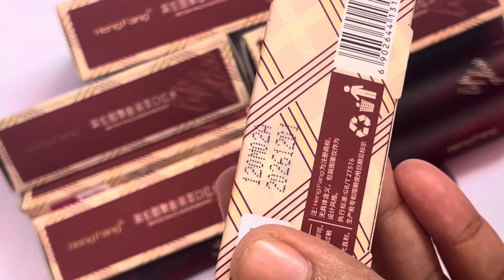Heng Fang Lip Gloss Review - Long Lasting Lip Gloss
Link For The Product:

Heng Fang British Waltz Moisturizing Lip Oil Plumping Lip Gloss

Search Query:

Review channel on YouTube
Product review videos
Beauty products for face
Product reviews
Product explainer video
Review videos
Best lip gloss for brown skin
Best Affordable Lip Gloss
Lip gloss
Best glossy lipstick
Best liquid lipstick
Matte liquid lipstick
Popular makeup products
Cosmetic products
Makeup Products for beginners
Affordable makeup products
Lip gloss collection
Best lip plumping lip gloss
Long lasting lip gloss